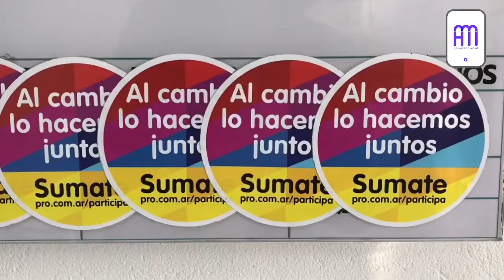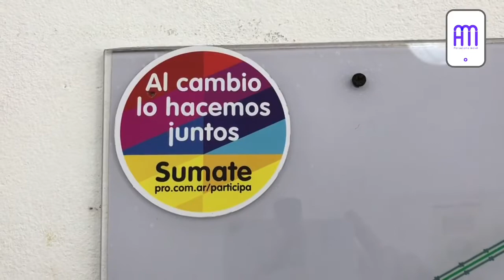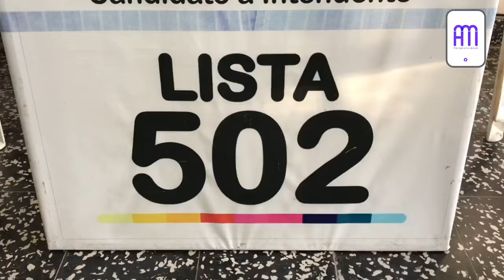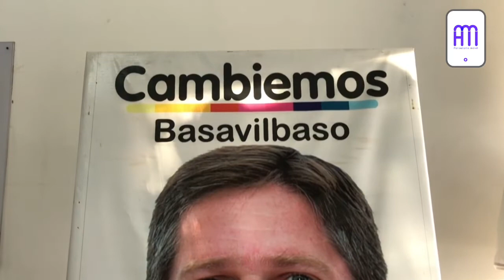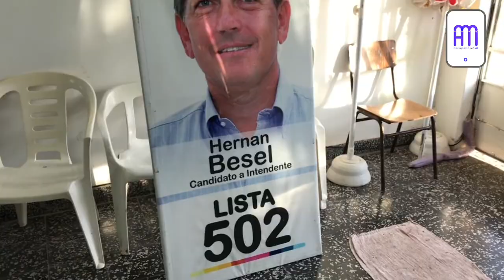Hernan Besel: candidato a intendente de Basavilbaso Lista 502 Cambiemos